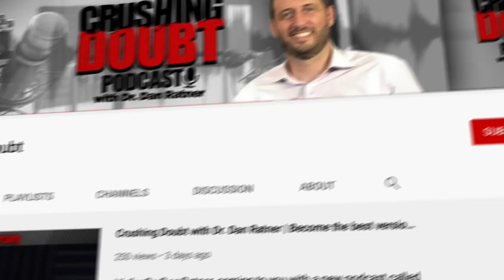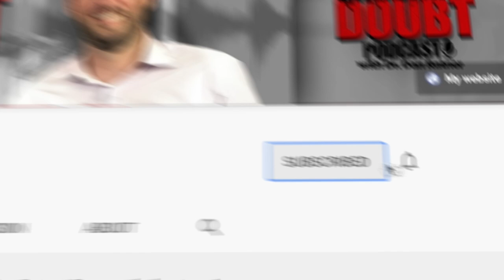The Effect of Other People in Mind Body Recovery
It was a pleasure to get to have Sarah back on to tell more about her experience of back pain recovery in her work with me. She and I talked in more detail on what it is like to deal with society and the people in your life as you are getting better from mind body issues, as well as after you already have.

Interestingly, she has found herself focused on not needing others to see the mine body perspective — because she finds it so frustrating, according to her own report — while I tend to focus on what aspects society and close connections bring that stands in the way of our getting better. Either way, Sarah and I were in agreement that other people can play a big role in how we feel in our recovery and about our beliefs in the mind body experience.

We also covered the ground of recognizing that others can dismiss what we know as a ‘perspective’ or something that ‘worked for us’, when it is all science, logic, and truth. I talked about seeing my role as relating, in part, to the importance of not letting other people view truth as a ‘way of looking at things’ so that I can effectively help people combat doubt. We also talked about Sarah’s eloquent way of articulating what it is like to grapple with certain aspects of the experience, even after recovery.